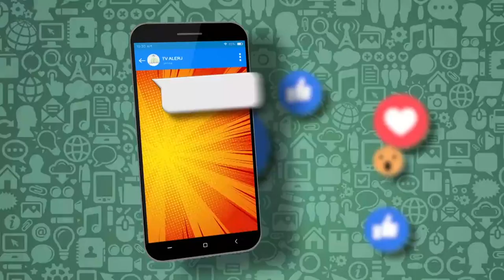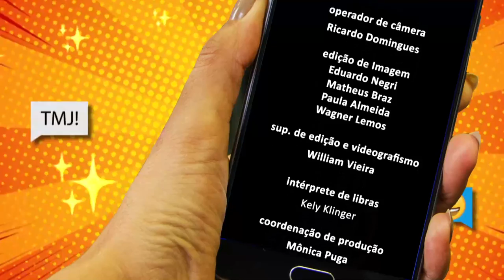Papo de Juventude - Estupros coletivos - Bloco 2